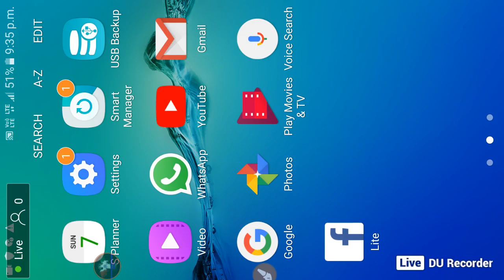BALKH LEGENDS VS KANDAHAR LIVE.